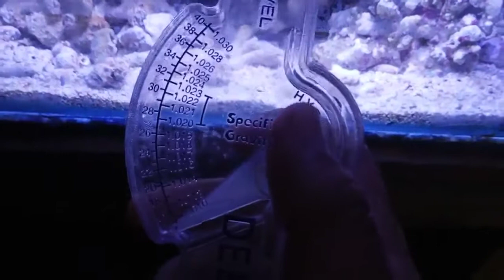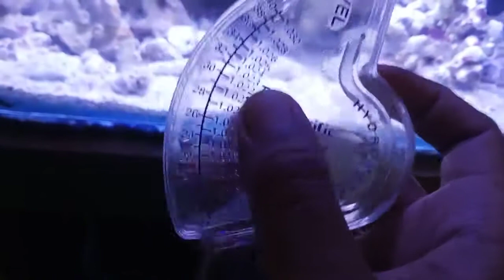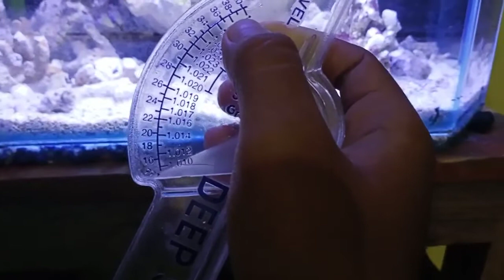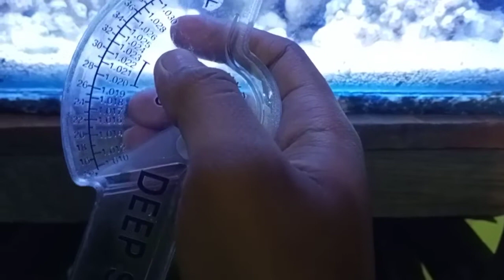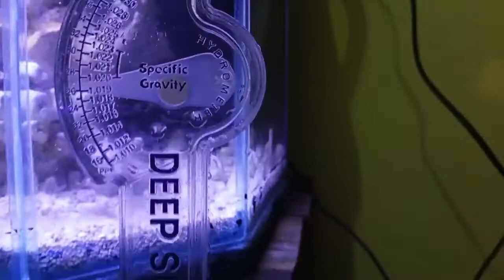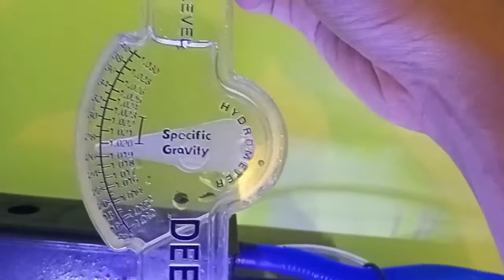MENGUKUR KADAR GARAM AKUARIUM AIR ASIN DENGAN HYDROMETER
teman teman, selama ini tankku belum pernah aku ukur kadar garamnya. kali ini aku mau ukur kadar garamnya dengan hydrometer yang tentu saja boleh dapet dari minjem, hahaa